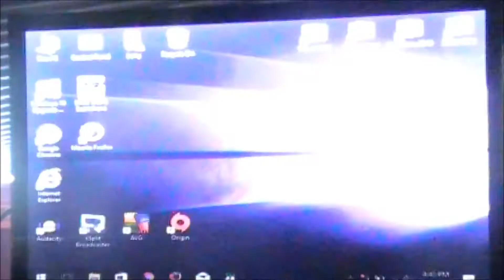Star Wars: Battlefront II - The Plans!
Game: Star Wars Battlefront II (2005)
Mode: Campaign
Levels: Death Star -- Prison Break and Polis Massa -- Birth of the Rebellion